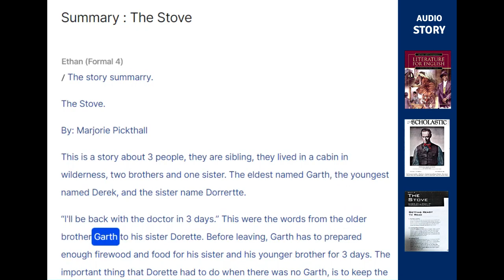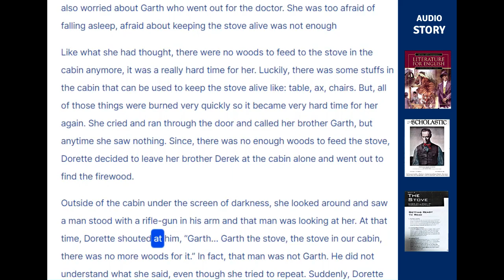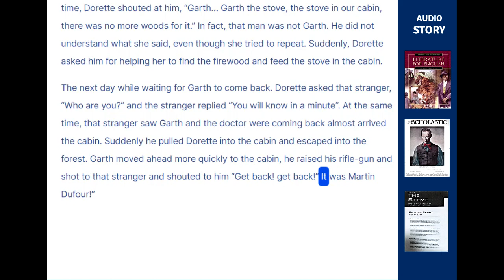The Stove (Summary)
The Stove.

By: Marjorie Pickthall

This is a story about 3 people, they are sibling, they lived in a cabin in wilderness, two brothers and one sister. The eldest named Garth, the youngest named Derek, and the sister name Dorrertte.

“I'll be back with the doctor in 3 days.” This were the words from the older brother Garth to his sister Dorette. Before leaving, Garth has to prepared enough firewood and food for his sister and his younger brother for 3 days. The important thing that Dorette had to do when there was no Garth, is to keep the stove going, since the stove could keep them alive during the winter.

After Garth left for saving his brother, Dorette looked after the stove very well by feeding the firewood almost all the time and as well as looked after her younger brother Derek who was a sick-man that slept on the bed without moving since he was shot by someone.

About Dorette, day by day her life could survive because of the stove that burned in the cabin. Without Garth, at the 1st night, Dorette woke up 5-time to feed the stove to keep it going. The 2nd night, she did not have enough asleep, since she really worried about her younger brother Derek who’s sick in bed and also worried about Garth who went out for the doctor. She was too afraid of falling asleep, afraid about keeping the stove alive was not enough

Like what she had thought, there were no woods to feed to the stove in the cabin anymore, it was a really hard time for her. Luckily, there was some stuffs in the cabin that can be used to keep the stove alive like: table, ax, chairs. But, all of those things were burned very quickly so it became very hard time for her again. She cried and ran through the door and called her brother Garth, but anytime she saw nothing. Since, there was no enough woods to feed the stove, Dorette decided to leave her brother Derek at the cabin alone and went out to find the firewood.

Outside of the cabin under the screen of darkness, she looked around and saw a man stood with a rifle-gun in his arm and that man was looking at her. At that time, Dorette shouted at him, “Garth… Garth the stove, the stove in our cabin, there was no more woods for it.” In fact, that man was not Garth. He did not understand what she said, even though she tried to repeat. Suddenly, Dorette asked him for helping her to find the firewood and feed the stove in the cabin.

The next day while waiting for Garth to come back. Dorette asked that stranger, “Who are you?” and the stranger replied “You will know in a minute”. At the same time, that stranger saw Garth and the doctor were coming back almost arrived the cabin. Suddenly he pulled Dorette into the cabin and escaped into the forest. Garth moved ahead more quickly to the cabin, he raised his rifle-gun and shot to that stranger and shouted to him “Get back! get back!” It was Martin Dufour!”